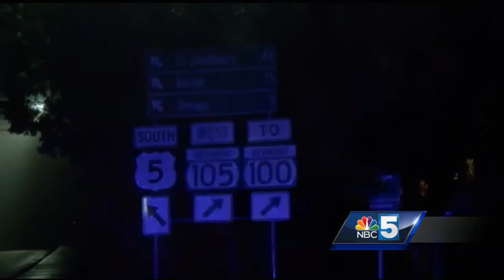Daniel Kelley pleads not guilty